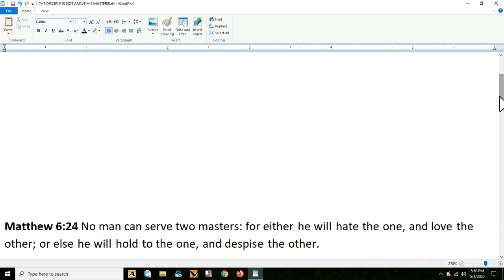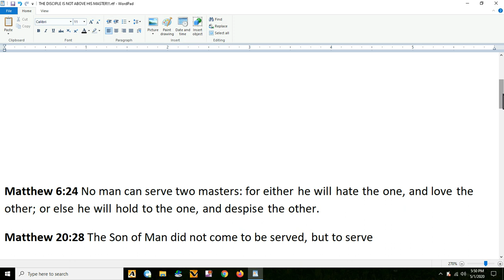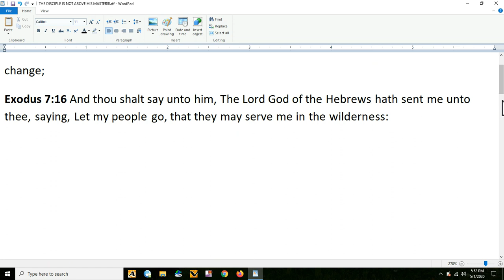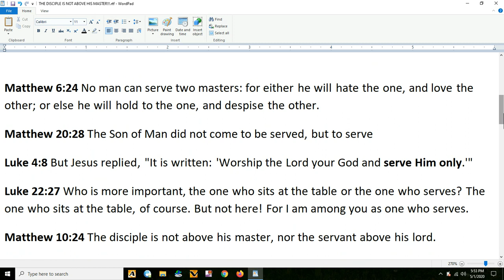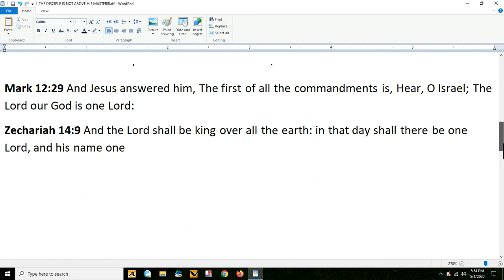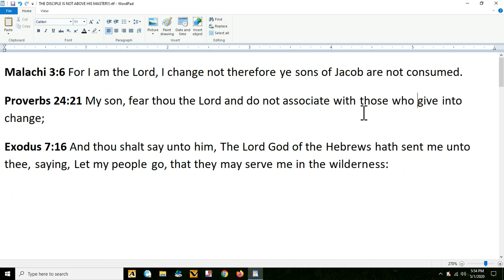ASSOCIATE NOT WITH THOSE WHO GIVE INTO CHANGE!!!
EVERYONE WHO ACCEPTED THE NEW GOD IN THE NEW TESTAMENT AS THEIR LORD  SAVIOR AND PLACE HIM IN FRONT OF THE MOST HIGH GOD OF ISRAEL IS TO BE ADMONISHED AND EVENTUALLY SHUNNED - WE HAVE ALWAYS SERVED ONLY ONE GOD AND HIM ALONE REPENT AND RETURN SHALOM!!!

SHALOM FAMILY AS YOU KNOW WE WONT BE ON YOUTUBE FOR MUCH LONGER BECAUSE EVERYTHING IS CHANGING FAST AND FREEDOM OF SPEECH WILL BE NO MORE - I JUST WANTED ALL OF YOU TO KNOW THAT IT HAS BEEN A PLEASURE TO SERVE ALL OF YOU SHALOM

I accept donations: But not for the testimony of God that is always and will always be free, also my ministry is free, So if you are giving it is from your heart to support what I do, We are forbidden to sell it...With that said, I personally thank The Most High God for all of your donations..Praise God!!!